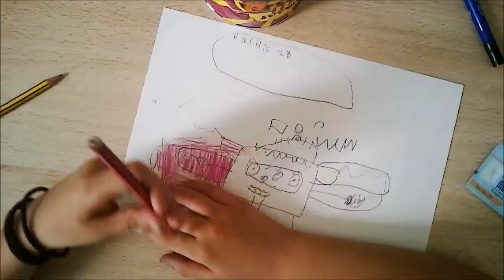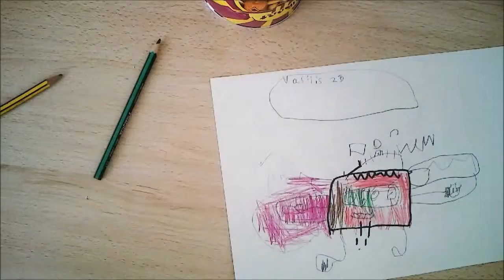2B Design a monster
Students in Year 2 have been learning about shapes! This week they are putting that knowledge to use by designing a monster and decorating it with interesting details and fantastic colouring!